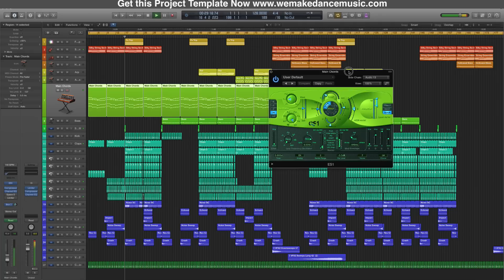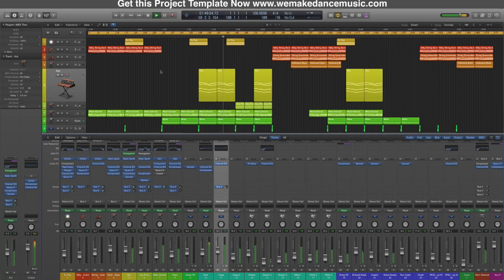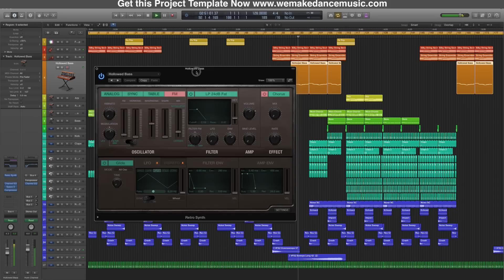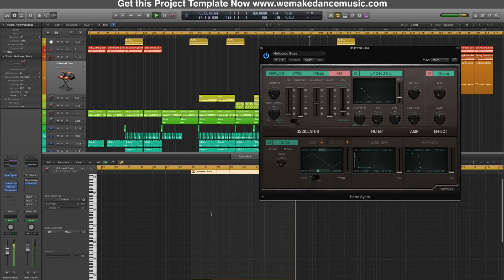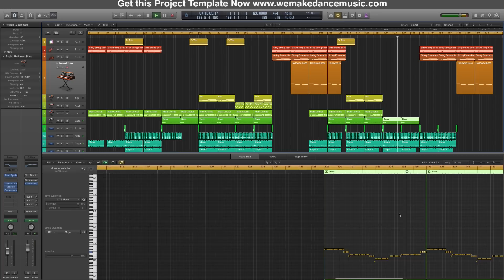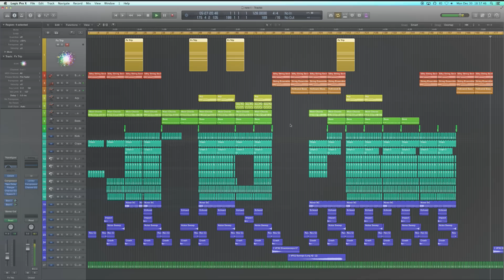Logic Pro X Progressive House Template - Remember (Deadmau5 / Kaskade Style)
Description

Just jump to the 3:20 minute mark and listen for the drop - it's about as smooth and sexy as it gets for a Progressive track. This sidechain in this template is dope and gives the sound an extra dimension of depth. Open up this project file and see how to properly use the Arpegiator and how to create pumping bass. Amazingly, no external plugins are used so what you hear is what you get. Logic Pro X is awesome like that, as is the producer of this template. What a great tool - what would you like to do with it?

Product Specs
DAW: Logic Pro X
Genre: House - Progressive
Producer: Mikas
No external plugins
6 MIDI channels
Send effects channels
Sidechain drum channel
Length: 5:56
Download Size: 261MB